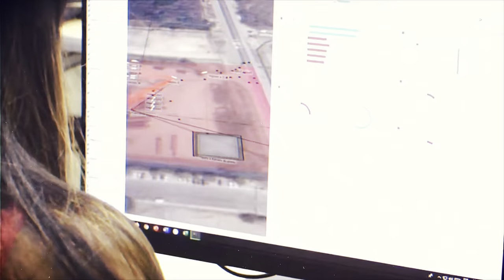Agenda U - Programa institucional de la Universidad Autónoma del Caribe.